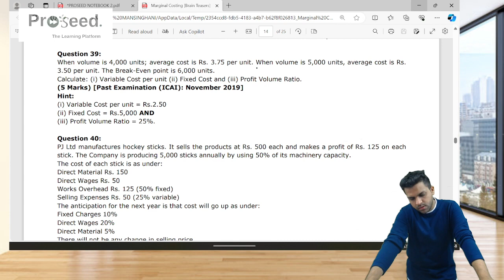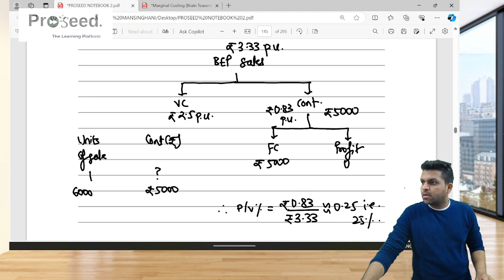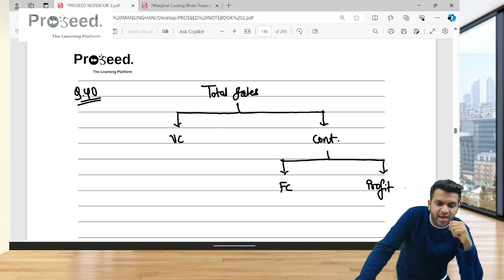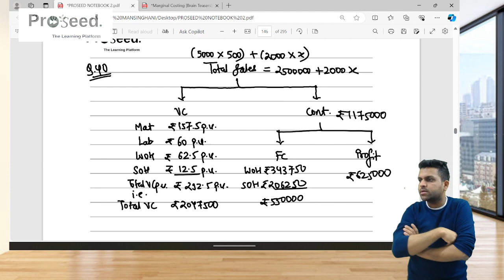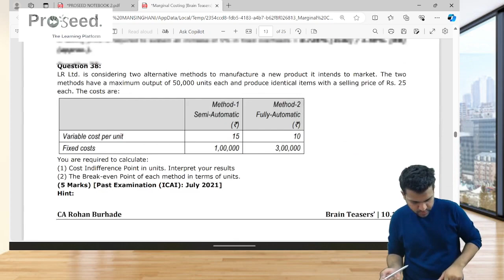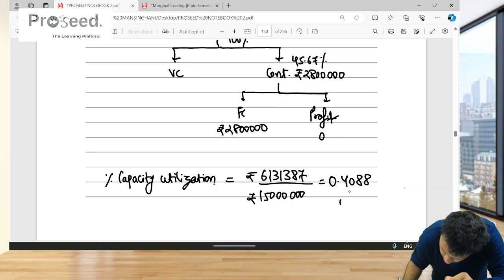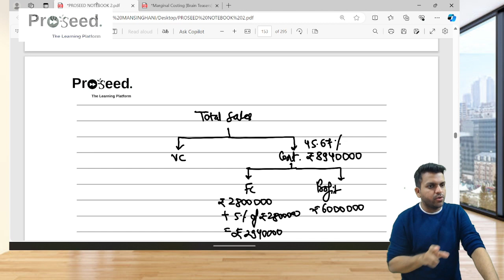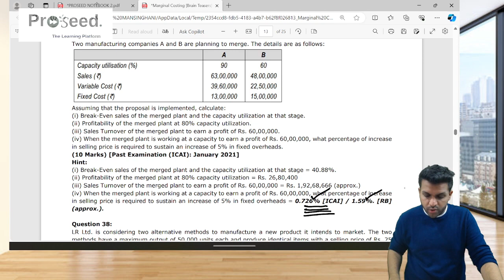LECTURE 14 - BASICS - MARGINAL COSTING - ICAI QUESTIONS SOLVED - CA ROHAN BURHADE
Questions Covered: 39, 40, 51 and 37.

Here,
You’ll also get,
- free material; YouTube lectures and many more.
Group is open for all - you can also ask your friends to join!